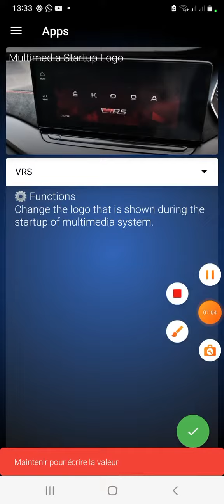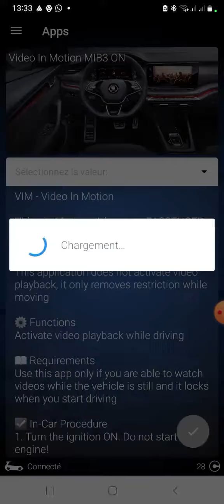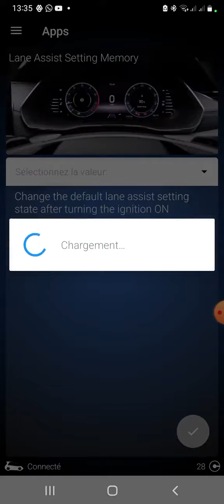￼ Activation, option cachée Skoda, octavia année 2022 with obdeleven